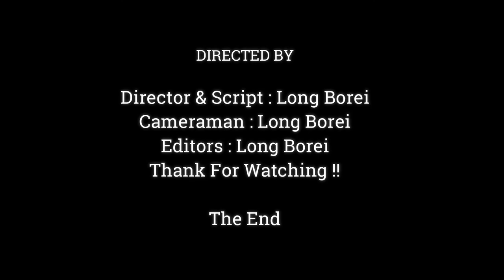Why Monkey JANE Seems Sadness | Old Monkey JANE Lonely Cos No Baby Nearby,